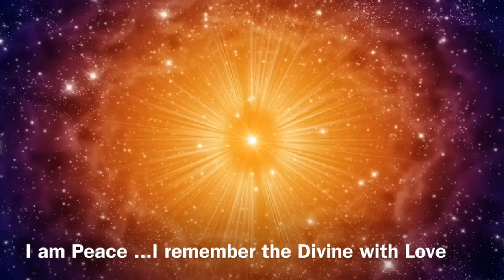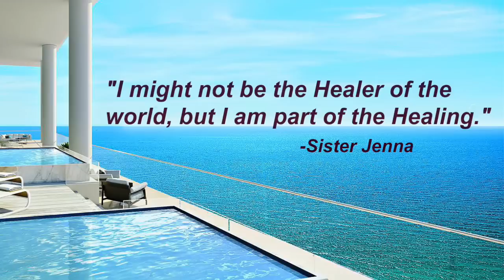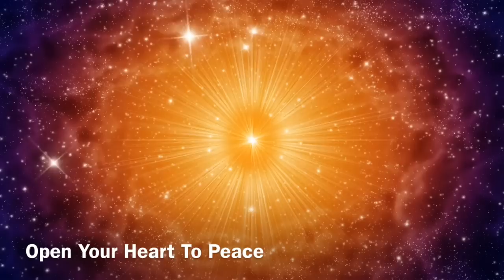Open Your Heart for Peace -Capitol Hill Meditation